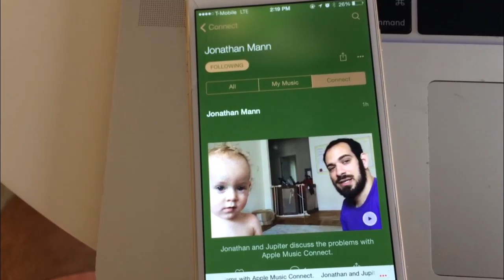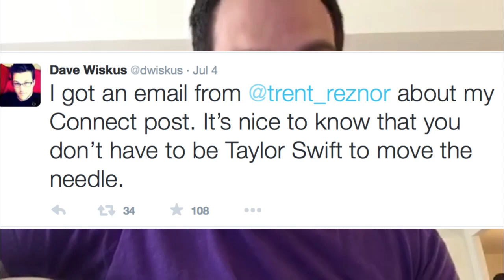♬ Apple Music Is Pretty Broken ♬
Like maybe as bad as Apple Maps was
If they’d called it a beta I think that’d be better
It doesn’t do all that I think it should does

See here it says that i have one comment
I click on this and nothing appears
The post on iTunes looks really crappy
Dark grey with dark text, so weird

My profile has this puke green color
And I can’t find how to change it
It’s really hard to upload music
Cause it only works on the iPhone, you gotta rearrange it

At least from an artist’s perspective
Dave Wiskus got an email from Reznor
Who said they’re working on it

I wonder about how the team’s been constrained
They must’ve known the release wasn’t ready
I wonder how the decision was made
To let it into the wild so sad and unsteady

You won’t find a bigger fanboy than me
My Apple cred is established
But this kind of thing is really hard
Just look at Ping and Google plus
The graveyard is full of those who messed it up
So all that I’m gonna say is good luck